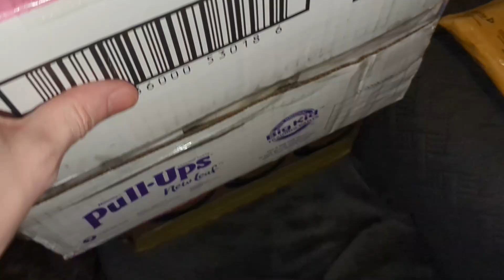Inept TCG Vlog Day 15.1? The Packies They Stacky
I got a large influx of packies Monday and today, so I'm going to hustle to get these opened up so I can leave reviews for the sellers.

You may have seen the two huge boxes in today's vlog, and those (along with some packies I already got) are all I'm buying for this month at least.

Still have a bunch of deals that will ship this week, but after that, I'ma chill for a minute.

I need to prep for the new releases from Flesh And Blood and also Legions Of Will, respectively. I don't want to fall behind on the cusp of Dusk Till Dawn and Forgotten Tribes.